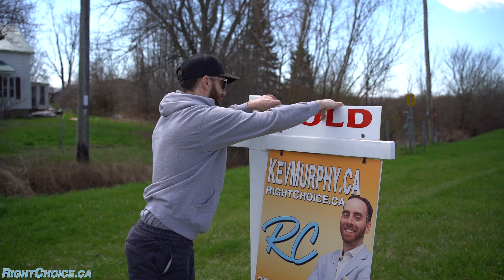Is a New-Build Home for You?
Is a New-Construction Home for You?